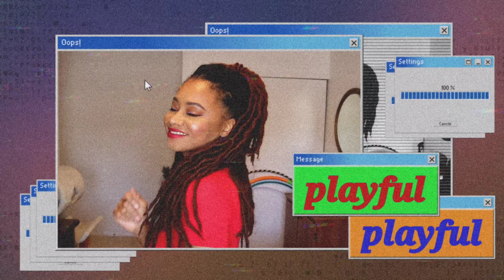34 Random Facts About Me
I just celebrated my 34th bday and decided to share 34 Random Factz 🤗 I hope u enjoy getting to know me a little better. also happy father's day to all the dad's out there 🤗 don't forget to LIKE Comment and SUBSCRIBE 🤗